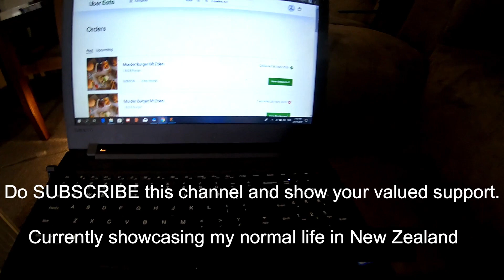Food Review: That Place Food Review | Indian Restaurant in Auckland, New Zealand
As part of JourneywithAmit channel, here's a detailed review of one of the Vegetarian Indian Restaurant in the upcoming Food review series of Auckland restaurants catering to Vegetarian clients.

I order variety of Vegetarian food through Ubereats each week from various restaurants and takeaway shops in Auckland New Zealand. This includes Indian food, Thai food, Chinese food etc. Last week I had ordered food from an Indian restaurant called "That Place" in Auckland. I had ordered Gujarati thali from this restaurant. The food was packed well and Gujarati thali dish tasted awesome. Gujarati Thali is a big selection of food comprising of rice, daal lentil, few curries, poppadam, pickle, buttermilk, savory snacks and desert ! Watch this entire video to see how many points this Indian Restaurant in Auckland scored!

This includes Couchsurfing or Trip Tour Road Trip Travel to various cities around New Zealand.

That Place Restaurant details :

Address : 92A Melrose Road, Hillsborough, Auckland
Cuisine : Indian

***Please note that this is my own personal review based on how I had found their food. Everyone has a different taste***

Thanks,
Amit